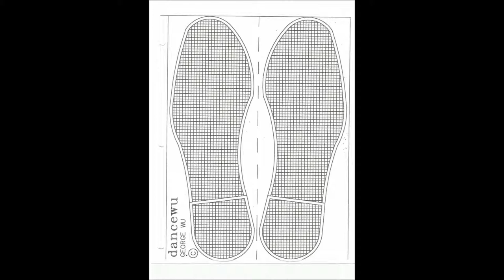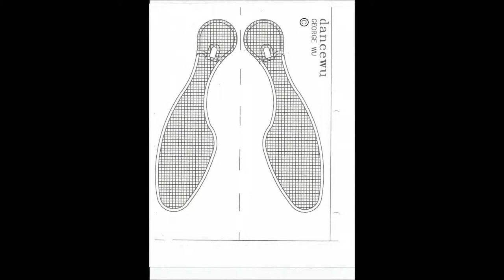DANCE, WORLD CHAMPIONS METHODS, GEORGE WU, AIA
DANCE BOOK I prepared since 1992. over 700 pages of computer and freehand drawings.